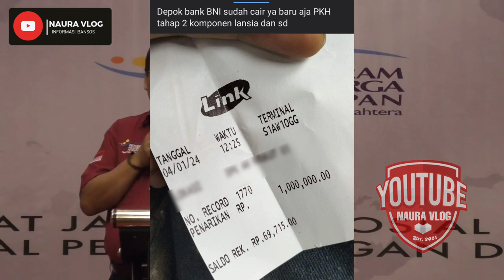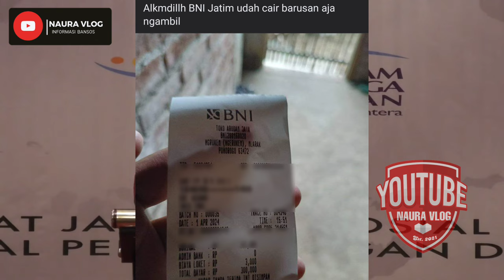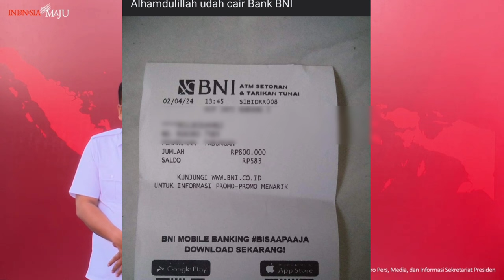THR CAIR‼️ PKH TAHAP 2 + BPNT TAHAP 3 + BLT MITIGASI 600RB CAIR BARENG‼️❓CEK SEKARANG !!!